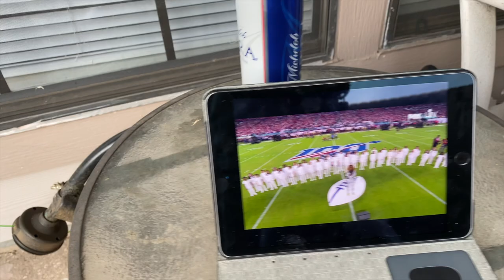I HOSTED MY FIRST SUPER BOWL PARTY! (and it was rough)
Collin, Aliyah and I threw our very first Super Bowl party together Sunday and though it went well and it was enjoyable, I was sick and it left me drained!
Any other mommas out there forced themselves to push through? We did!

Still, I made a rice, two different kinds of dips and a guacamole. (let me know if you need any recipes)